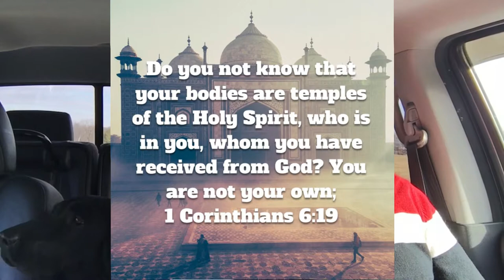Treat Your Body Like a Temple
Scripture: 1 Corinthians 6:19-20 (NIV)
19 Do you not know that your bodies are temples of the Holy Spirit, who is in you, whom you have received from God? You are not your own; 20 you were bought at a price. Therefore honor God with your bodies.

Reflection & Challenge Question(s): The late great business philosopher Jim Rohn once said "treat your body like a temple and not a woodshed," referring to 1 Corinthians 6:19-20.  What great advise from scripture and Jim Rohn.  It's easy to compromise our body, by not dieting and exercising right, or taking time to get the proper well person exams we so desperately need.  Our bodies are a temple, a unit created by God to be able to go out in the world and provide love & service.  A wise man named Lewis Trotter once said to me "It's hard to do good when you don't feel good."  That is some real truth, but we are responsible for our health.  How are you treating your body? Like a temple or a woodshed?  Let me encourage you to go to any lengths to be in the best shape you can possibly be. Most people struggle to properly take care of themselves, I know I do as well from time to time, but it's what God has called us to do, so we need to just do it.

Prayer: Lord, You created me for Your glory.  Please give me the willingness and resolve to get in shape and stay in shape, regardless of the effort or cost.  Heal my body, and grant me the humility to ask for help, and then take the necessary action suggested.  Thy will not mine be done.  In Your name I pray these things.  Amen.